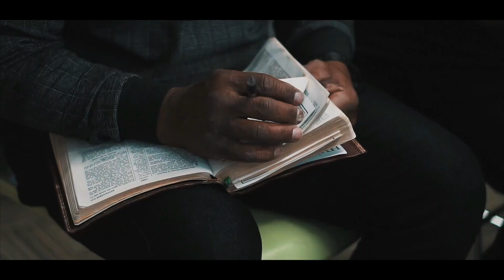The Lord Has Made A Way Of Escape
The Lord Has Made A Way Of Escape | Pastor Charles Myles
Experience the power of God's grace in this inspiring message, "The Lord Has Made A Way Of Escape." Let His love and mercy guide you through life's challenges.

Harvest Village Ministries Family Church
HARVEST VILLAGE MINISTRIES -
- TITLE: The Lord Has Made A Way Of Escape -
- PASTOR CHARLES MYLES -

Hello Family,
Today`s message is about "The Lord Has Made A Way Of Escape." Lastly, HAVE A GREAT TIME watching the service. May God bless you and speak to you through Pastor Myles's teaching!